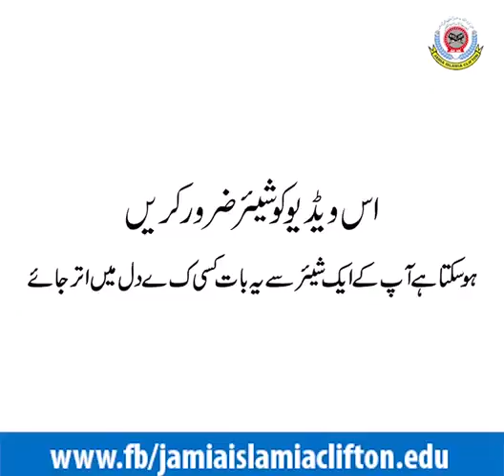July 15, 2018